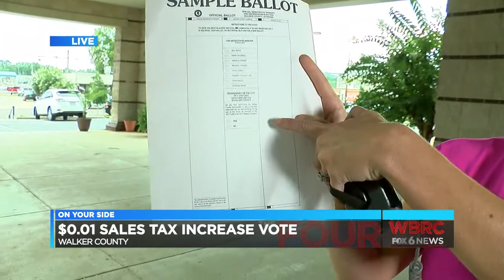Hannah Ward Reel 2017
Live shots, stand ups, live hits, breaking news, and teases